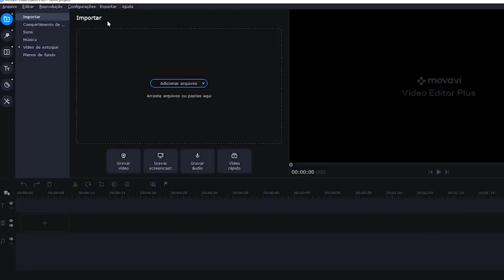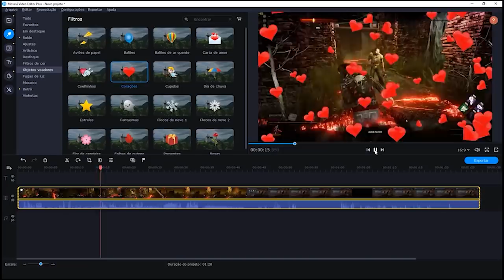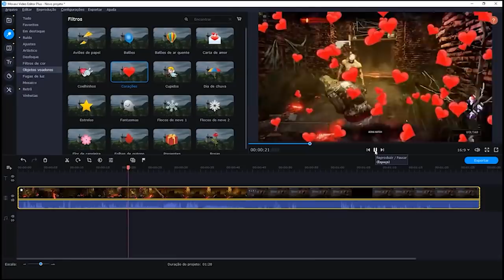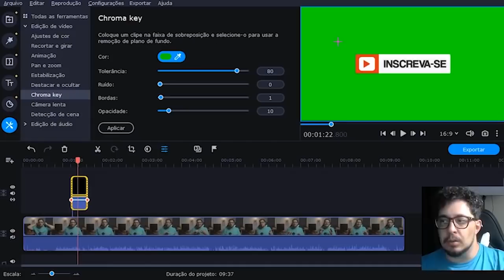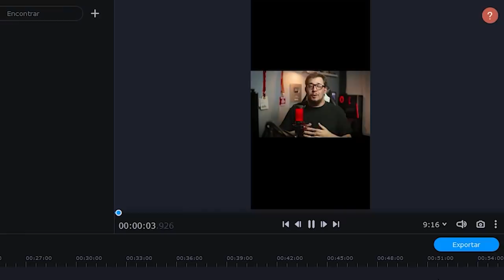🖥 10 razões para usar este EDITOR DE VIDEO para Youtube no PC! 😍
Veja agora as 10 razões para usar este editor de video para Youtube no PC e não tenha mais dor de cabeça com isso!

Sabemos como é complicado encontrar um editor de video fácil de aprender e que facilite nossa rotina com os vídeos do canal, afinal de contas esse processo de edição de videos precisa ser criativo! Daí vem a pergunta: qual editor de video para youtube usar?

Pra responder isso, no video de hoje vamos falar sobre esse editor de video para youtube de computador que é o Movavi Video Editor Plus 2020, ele é um programa intuitivo e facil de usar para quem está iniciando a editar videos.

O Movavi Video Editor Plus 2020 é um editor de video para youtube facil de usar para iniciantes e você pode utilizar para seu canal no youtube quanto para suas redes sociais. O mais interessante é que você não precisa de um computador robusto, porque ele é leve e tenho certeza que vai funcionar com o computador que você tem em casa (inclusive, essa é uma das razões que falamos no vídeo).

Se você estava procurando um editor de video para youtube bom, a gente recomenda muito o Movavi Video Editor Plus 2020! Assista ao vídeo e descubra por que :)

Seja bem-vindo(a) ao canal Produccine!

Com vídeos semanais, o canal é apresentado por Henrique Cestarolli e Ani Reyes e tem como objetivo compartilhar de uma forma simples e direta um rico conteúdo para criadores de conteúdo. Queremos inspirar essas pessoas para que consigam produzir mais, melhorarem seus canais, crescerem no Youtube e levarem suas mensagens adiante.

O canal também faz parte do Programa de Experts em Produtos do Google categoria Ouro (membros experientes e de confiança que colaboram ativamente), contribuindo para o crescimento da plataforma e dos criadores de conteúdo.

(mídia kit)